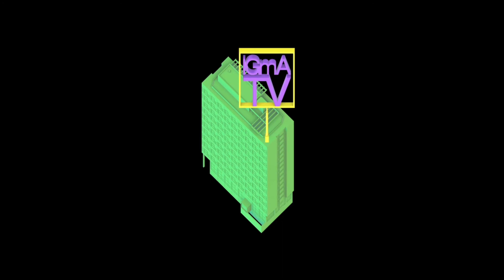LEHRANGEBOT IGmA WS22/23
00:00 SEMINAR: Deconstructing Heroism – Zeitgenössische Architekturtheorie aus intersektionaler und feministischer Sicht (Vera Krimmer, Stephan TrübyI

03:14 SEMINAR UND ENTWURF: Igmaxibk2: Pavilionism – The Temporary Eternal (Piotr Fabirkiewicz, Leo Herrmann, Philipp Krüpe, Sandra Oehy, Martin Ostermann, Stephan Trüby)

24:32 SEMINAR: Klassische Utopie, Bricolage und Collage City (Hartmut Mayer)